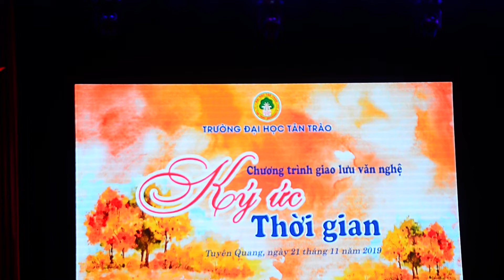ĐH Tân Trào - Khúc ca người giáo viên - BD Tốp nữ GV ĐHTT 2019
Kỷ niệm 60 năm thành lập & phát triển Trường ĐH Tân Trào  (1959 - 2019)